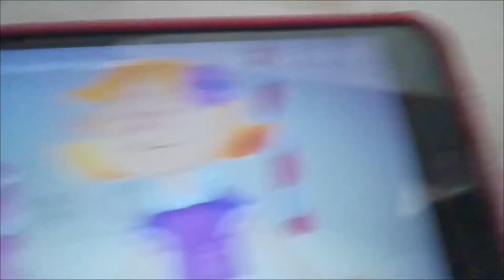Marsh Rice Rat